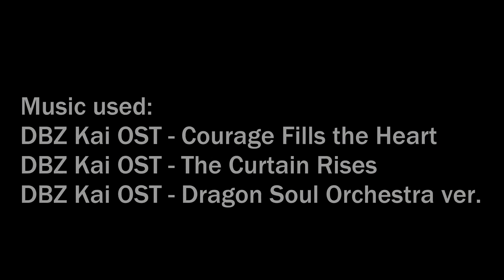Trunks PLEASE! (DBZ Comic Dub)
Many thanks to our voice actors! Our Vegeta did a fantastic job!

Edited by ToniVA (aka DiamondDubs)

Artist: Unknown

I do not own these comics or the music/SFX in these comics. Credit to artist for these panels.